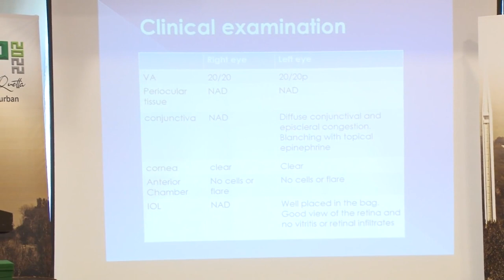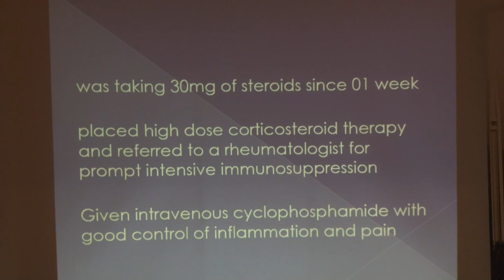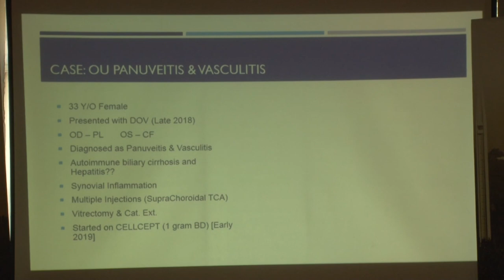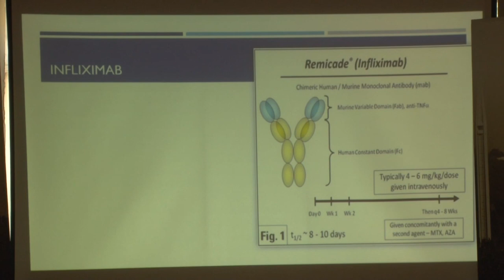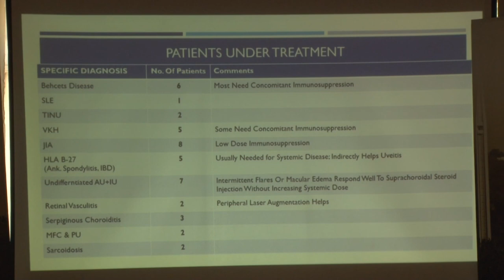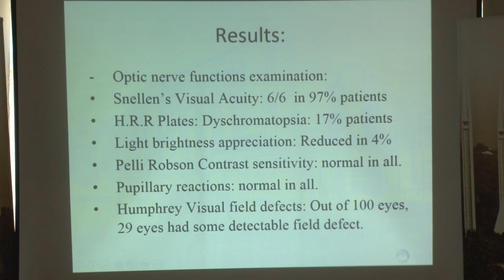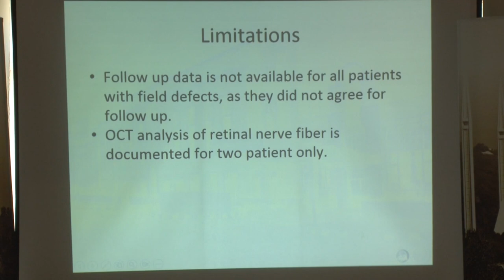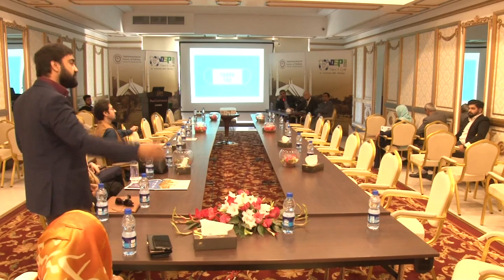OSP Federal & Quetta Congress | Sat 15 Oct 2022 Bhurban Hall Symposium 12 Uveitis